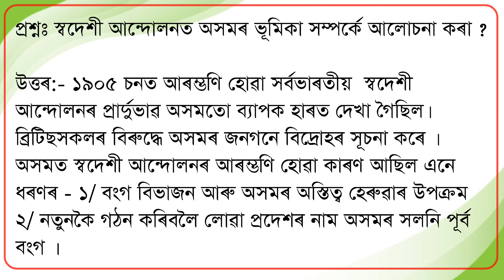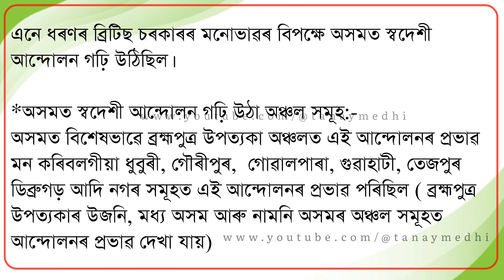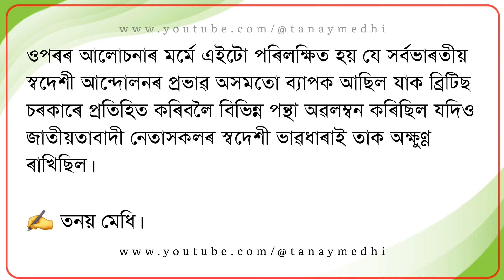HSLC 2025 | Social Science |History Question Answer | New Question Answer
Hello viewers  i am Tanay Medhi🧒

🎞️🗣️This video is Class X SEBA SOCIAL SCIENCE / History Chapter 1 :- New Pattern Question Answer for Social Science HSLC 2025 Students.

SEBA new marking system
SEBA New Question answer System
SEBA New Design Question paper
SEBA HSLC 2025 New Pattern Question
SEBA HSLC MSQ and Descriptive Questions
SEBA 2024-25 new Question Pattern
HSLC 2024-25 Question paper Pattern
Class 10 Social science
SEBA class 10 Social science Questions
Social Science Solved paper
Social Science MCQ questions
Social Science for HSLC 2025
Social Science Common Questions
Social Science Class 10 notes
Important Video for HSLC 2025
New Syllabus for HSLC 2025
HSLC Complete Syllabus 2025
How to Make HSLC 2025 Easy
HSLC Preparation For 2025
HSLC secret Preparation Students
HSLC Important Questions Update